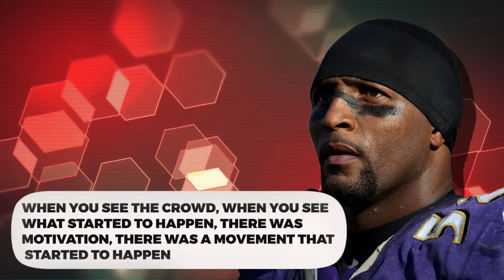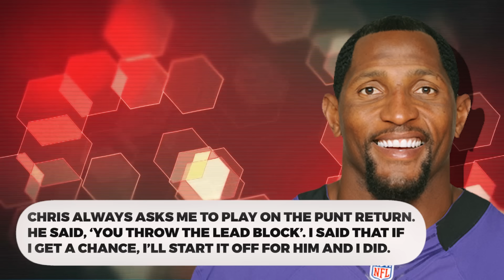Ray Lewis' MOST BRUTAL TACKLES! | NFL Highlights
In this video, we're going to take a look at some of Ray Lewis' best tackles ever recorded. From the interception he returned for a touchdown to the tackle he made on Jerome Bettis, this is a must watch for any football fan!

Join us on today's we'll take a look at some of Lewis' most incredible tackles and see just how well he has performed on the field.

From sideline to sideline, Ray Lewis is a force to be reckoned with. Watch him demolish opposing players with amazing tackles, and be sure to leave the room in amazement! Whether you're a casual fan or a die-hard football junkie, then this video is a must-see!

0:00 Debut Game
2:25 Dustin Keller Down
3:14 Super Bowl XXXV MVP
4:15 Titanic Collision
5:16 Big Hit To Chad
6:02 Sealing A Playoff Win
6:51 Crushing Block
7:41 Mendehall's Shoulder
8:27 Hit On Jerome Bettis